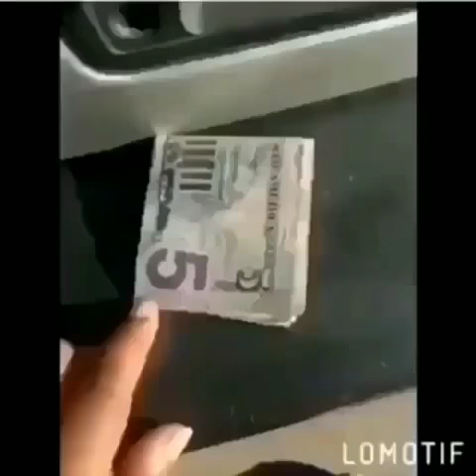I got dat dough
watch biblecast ever Saturday 6pm est on brazzerBro's account 🗣️🔥🔛🔝